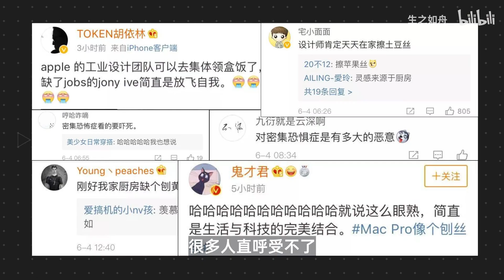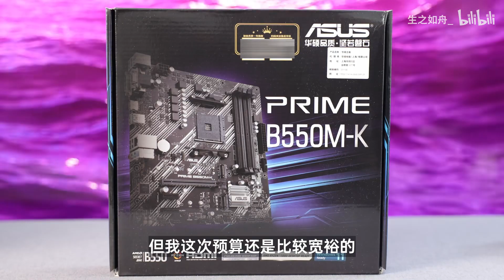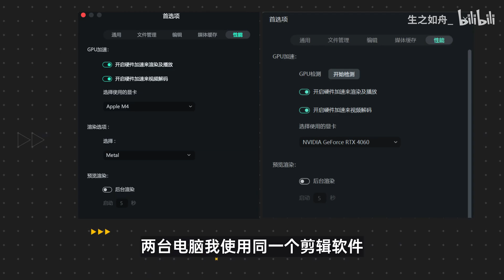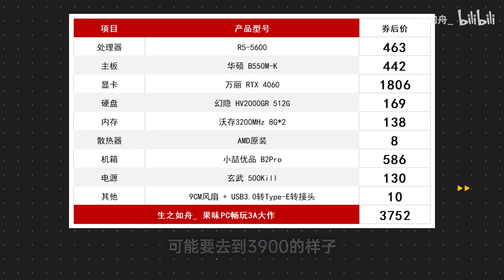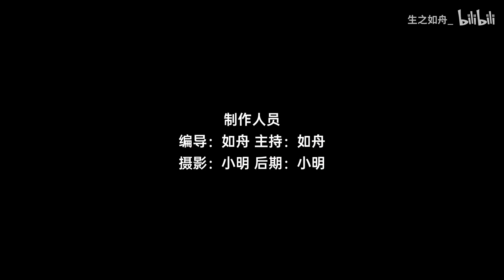用Mac mini的钱装一台「果味PC」，性能竟然更强了？【如舟】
处理器 R5-5600
主板 华硕 B550M-K
显卡 万丽 RTX 4060
硬盘 幻隐 HV2000GR 512G
内存 沃存3200MHz 8G*2
散热器 AMD原装
机箱 小喆优品 B2Pro
电源 玄武 500Kill
其他 9CM风扇 + USB3.0转Type-E转接头
哈喽，大家好，优质科技领域创作者
就是生之如舟本人！！